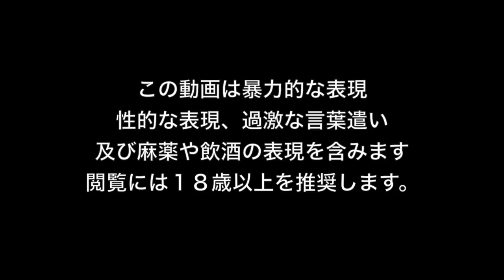【プレイグテイル :バイリンガル日本語字幕】実況なし#15 没落の姫が追い詰められて発狂する動画はこちらです【A Plague Tale Innocence】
⚠️Z指定版⚠️18歳以上推奨のゲームです。過激な表現が含まれますので苦手な方はご注意下さい。

🔥🔥*Very HOT ! 注目の新作メトロエクソダス 好評配信中！

『A Plague Tale :Innocence プレイグテイル: イノセンス 解説』5月14日発売（海外のみ）日本語字幕ありの予定
『A Plague Tale: Innocence』は、3Dアクションアドベンチャーゲームで制作はフランスのAsobo Studio、パブリッシャーはFocus Home Interactive。TPS視点のアドベンチャーゲームで、ラストオブアスやアンチャーテッドにジャンルは近い。敵は人間と疫病を媒介するネズミの大群という独特のシステムで、ネズミをうまく誘導して追手を襲わせるなどしながら危機を切り抜ける。
舞台となるのは、1349年の疫病ペスト（黒死病）が流行するフランス。15歳の少女Amiciaと5歳の弟Hugoの2人が主人公である。2人は裕福な家庭で育ったが、年少の子供を標的にする異端審問官の訪問を受ける。彼らの両親はHugoをかばったことにより殺害され、AmiciaとHugoは機関に追われることになってしまった。百年戦争によりフランスと敵対していたイングランド王国の兵士、死体の山とネズミの大群、そして黒死病の脅威。多くの脅威におびやかされながらも、小さく強い姉弟が、明日を生きるために奮闘する。
PC／PS4／XboxOneで発売予定。PC版の販売はSteam

　ラビナイト放送局では過激なホラーゲームやFPS/TPSゲームをサブチャンネルのTwitchで放送しています。慣れない方も多いと思いますが、大手YouTuber達が移行を始めているTwitchをこの機に是非はじめておきましょう。詳細は下の説明をご参照ください。

ラビナイト放送局ではサブチャンネルもただのボツ動画保存場所ではなく、ホラゲやFPS、過去の人気動画の再放送などに活用していきます。

4)7 Days to Die 「どっちが面白いの？」PS4版1.16 vs PC版α16 平行同時プレイ

『ウォーキング・デッド シーズン１＆２のお勧め実況者様紹介』
*このお二人の動画でほぼ全てのパターンをカバーできます。日本語版ですので安心です。